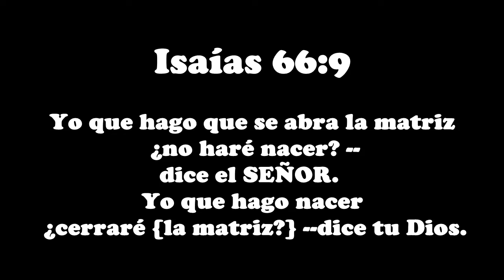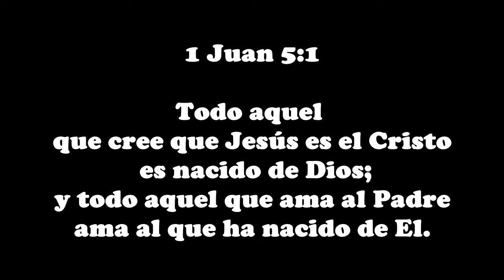HERMANITO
pronto
descripcion